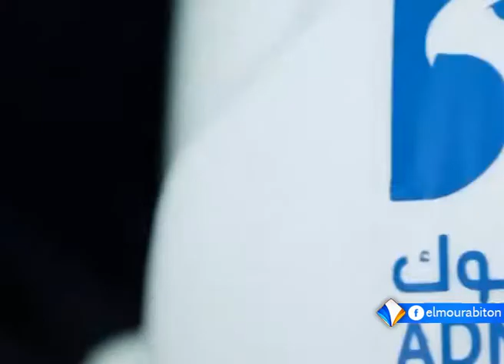اتفاق بين المجمع الشريف للفوسفات بالمغرب وشركة بترول أبوظبي تقرير محمد الأمين امعييف.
اتفق المجمع الشريف للفوسفات المغربي، مع شركة بترول أبوظبي على تطوير مشروع مشترك لإنتاج الأسمدة، وينتظر أن تشمل الشراكة بين الطرفين مجالات مختلفة في وقت لاحق.
ويسعى المجمع المغربي والشركة الإماراتية إلى أن يصل منتتوجهما المشترك الأسواق العالمية.